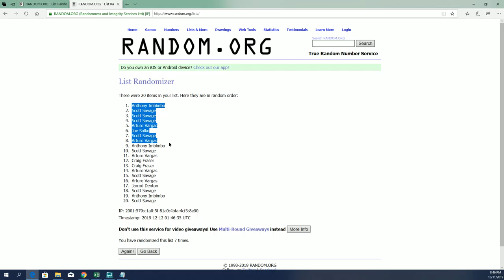Fill Up Time 2019 Panini National Treasures Baseball FILLER A ID 19NTBBRANDOM841